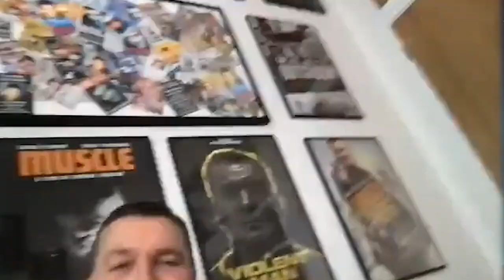Craig Fairbrass interview for his latest film, prison drama A Violent Man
We talk to Craig Fairbrass about his latest film, the ultra-realistic, very dramatic prison movie A Violent Man which releases on screens on 4th February.

We chat all things Villain, Muscle and even video games in our 15 minute chat.

Fans of the legendary actor will not be disappointed by his latest performance as a hard-as-nails killer doing a 20-year-stretch for murder, in this uncompromising and impressive debut film. Bleak, brutal and brilliant, A VIOLENT MAN showcases a towering performance from Fairbrass, never better and riding high off acclaim from his recent string of well-reviewed thrillers including Villain and Muscle. The film sees Fairbrass teaming up again with the producers of Villain, who are also behind Boiling Point starring Stephen Graham.

The film features an impressive supporting cast including Jason Flemyng and Stephen Odubola, who is outstanding as Fairbrass’ troubled cellmate Marcus. A VIOLENT MAN is a gritty portrayal of the harsh realities of prison life, with a brooding score by two time BAFTA award-winning composer Austin Wintory. It’s punctuated by moments of electrifying and ferocious violence, including a couple of truly savage cell face-offs that are shockingly effective and not for the faint of heart.

A VIOLENT MAN was shot during the summer of 2020 during the COVID 19 pandemic and the restrictions brought about by this. The film is produced by Bart Ruspoli, Hester Ruoff and Stefan D’Bart. An Ascendant Films and Burton Fox Films Production, in association with Bromantics, Athenry, Insight Media Fund, Alpine Films, The Electric Shadow Company and Conley Entertainment Group. Finance provided by Ascendant Films, Insight Media Fund and Conley Entertainment Group.